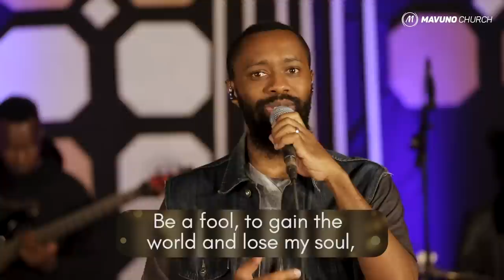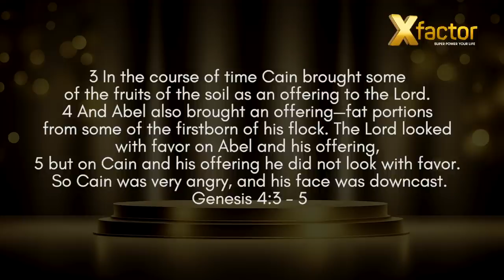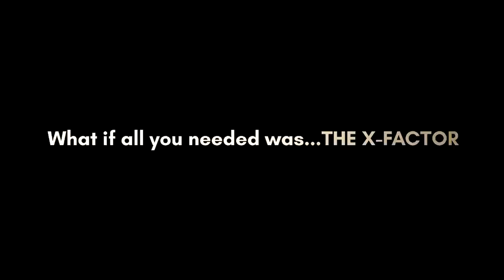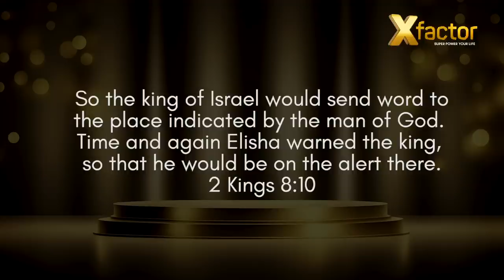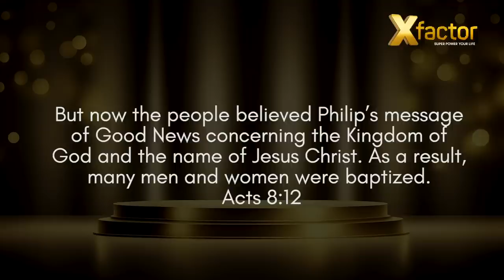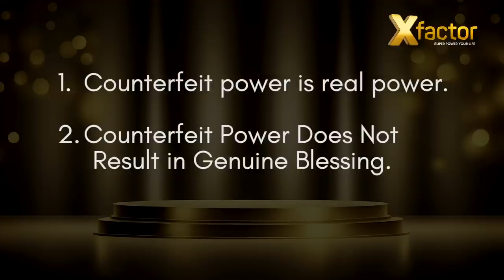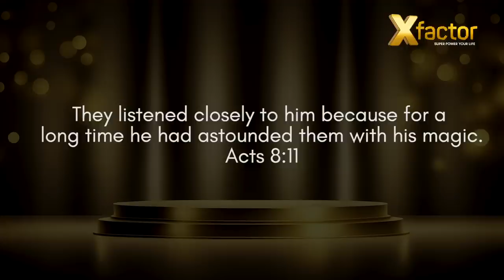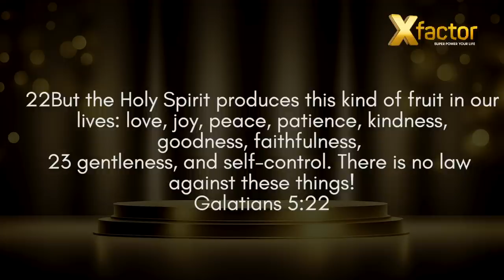X - FACTOR 2. THE TRUE MEASURE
Join us on a transformative journey this August as we delve into a captivating sermon to understand how the Holy Spirit is able to be a Helper, Comforter, Revealer in our day-to-day lives and how we can leverage the power of the Holy Spirit to guide us in our business, career, education and make friendships, relationships and marriage so much easier.

Get ready for a month of divine inspiration, revelation and impartation with our X-Factor series which will Superpower your life.

Our services are live every Sunday at 10:00 AM on our YouTube and Facebook pages. For a detailed breakdown of our physical locations,